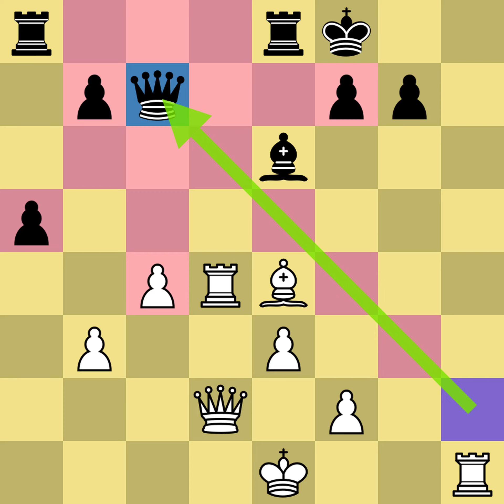Jose Raul Capablanca vs Alexander Alekhine - Buenos Aires (1927)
[Event "World Championship 13th"]
[Site "Buenos Aires"]
[Date "1927.??.??"]
[Round "7"]
[White "Capablanca, Jose Raul"]
[Black "Alekhine, Alexander"]
[Result "1-0"]
[ECO "D52"]

1. d4 d5 2. c4 e6 3. Nc3 Nf6 4. Nf3 Nbd7 5. Bg5 c6 6. e3 Qa5 7. Nd2 Bb4 8.
Qc2 O-O 9. Bh4 c5 10. Nb3 Qa4 11. Bxf6 Nxf6 12. dxc5 Ne4 13. cxd5 Bxc3+ 14.
bxc3 Nxc5 15. Rd1 exd5 16. Rxd5 Nxb3 17. axb3 Qc6 18. Rd4 Re8 19. Bd3 Qxg2
20. Bxh7+ Kf8 21. Be4 Qh3 22. Qd2 Be6 23. c4 a5 24. Rg1 Qxh2 25. Rh1 Qc7
26. Qb2 Qc5 27. Bd5 Ra6 28. Re4 Rd6 29. Rh7 Ke7 30. Qxg7 Kd8 31. Bxe6 fxe6
32. Qxb7 Qb4+ 33. Qxb4 axb4 34. c5 Rc6 35. Rxb4 Rxc5 36. Ra7 1-0